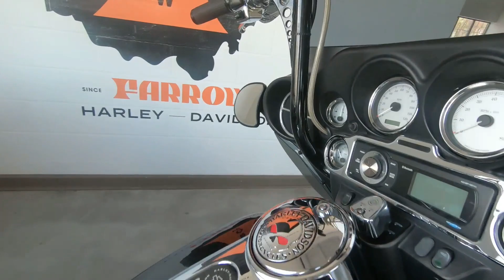Used 2006 Harley-Davidson Street Glide Grand American Touring Motorcycle For Sale In Sunbury, OH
Please visit Farrow North Harley-Davidson to view this Used Black 2006 Harley-Davidson Street Glide Grand American Touring FLHXI for sale near Sunbury, Ohio.

Stock #: PNS1912B

Description:
This 2006 Harley-Davidson Street Glide Grand American Touring FLHXI is for sale at Farrow North Harley-Davidson located in Sunbury, Ohio.